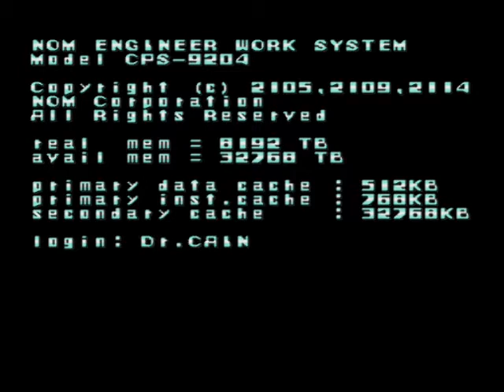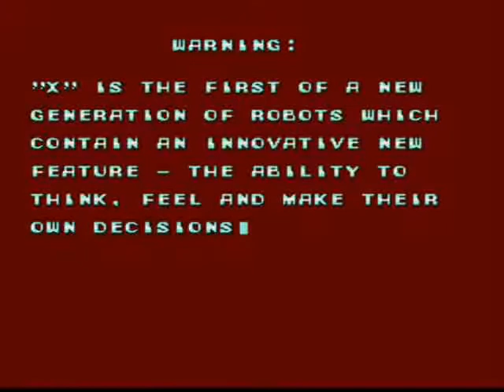Super Nintendo - Mega Man X / Rockman X (1993)